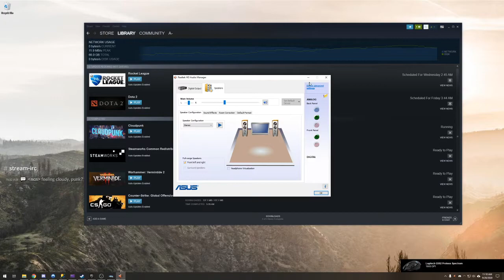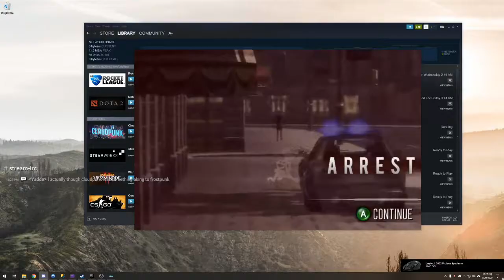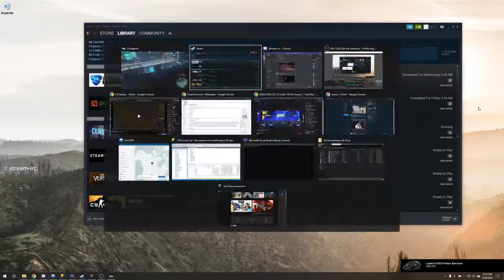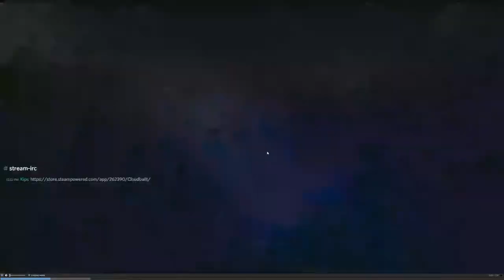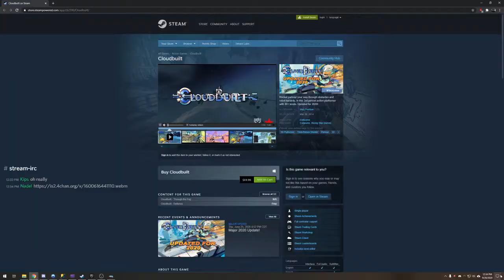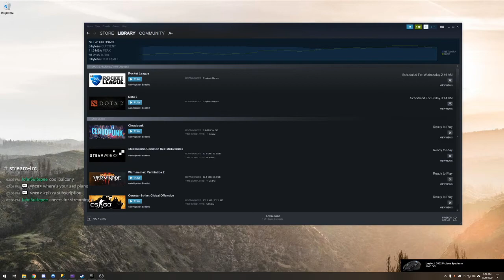Cloudpunk - Part 1